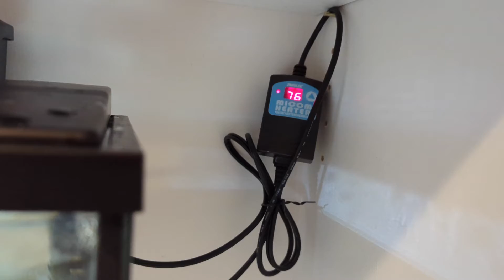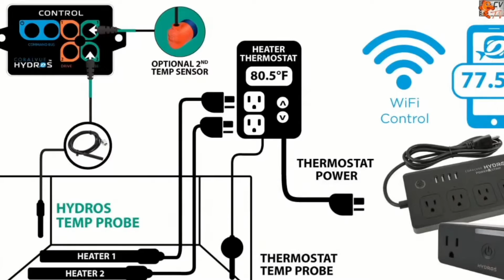Aquarium Heaters - Past, Present, and Future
Aquarium heaters have been an essential part of aquarium-keeping for a long time. However, they have had their fair share of issues in the past, both good and bad. As an important device for maintaining the temperature in aquariums, heaters have continued to evolve to ensure the safety of aquatic life. Today, there are aquarium controllers, like HYDROS, available that can fully manage the heater and detect a malfunctioning heater element by monitoring the power consumption. Join David D'Aquin, owner of CoralVue, and Carlos Chacon, product expert, as they discuss the history of heaters and the steps to take to ensure heaters are set up correctly.

Chapters:
Heaters with an Internal Thermostat 1:00
Connecting Heater Elements to a Controller 2:30
Hybrid Approach 3:50
Example Setup with HYDROS 4:33
Controller Power Consumption 7:00